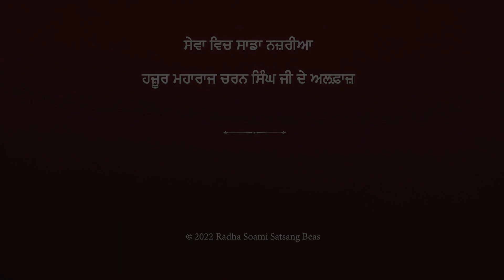Hazur Maharaj Charan Singh Speaks on the Attitude of Seva (Punjabi) - RSSB Movie Clip